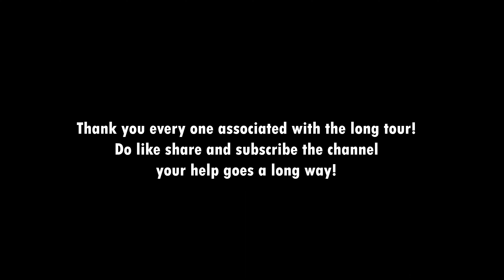Srinagar to Jammu| conversation with the Bus driver| Moonlight Dhaba Srinagar| Jawahar Tunnel| Ep-4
Do watch the final episode with a lot of emotion and joy leaving Kashmir!